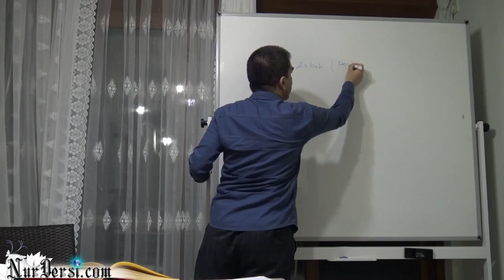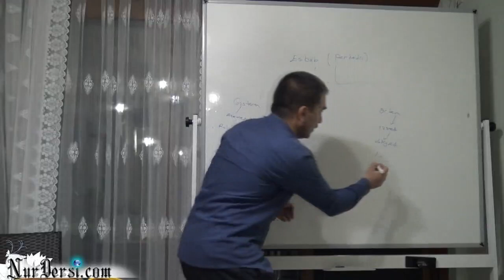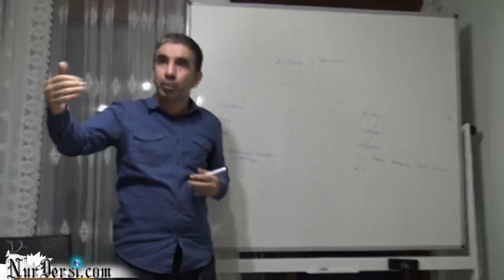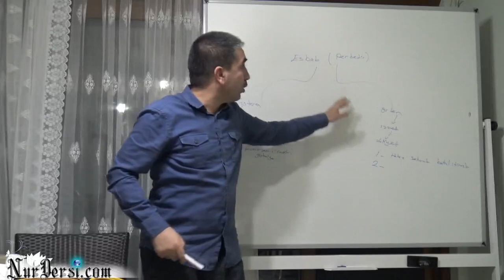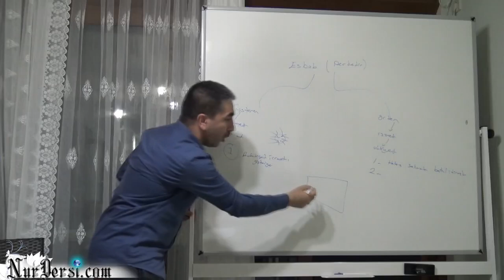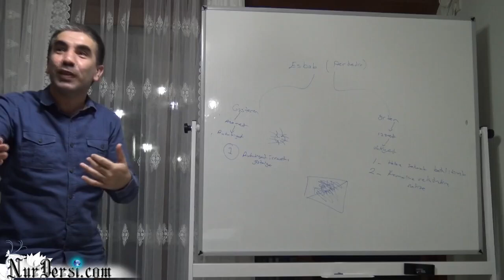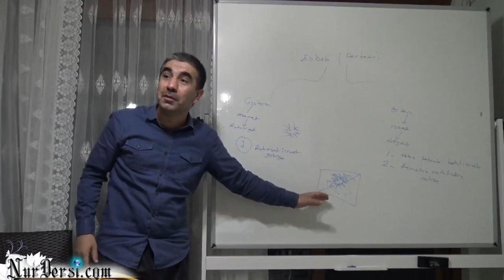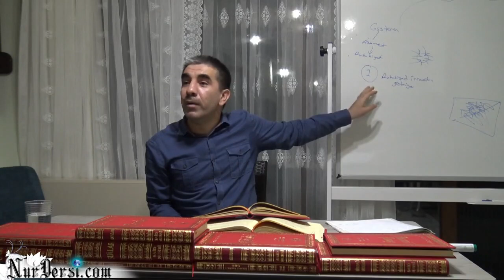Ey ( murat dursun )